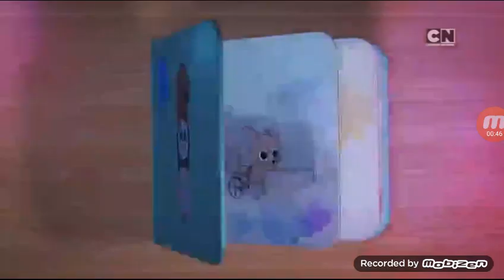Cartoon Network Bulgaria Continuity (10.06.2019)